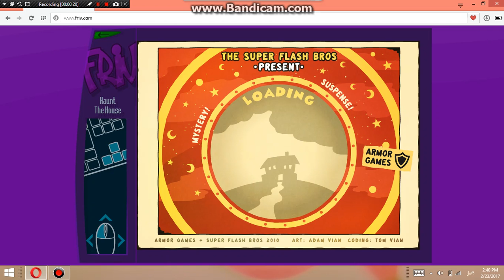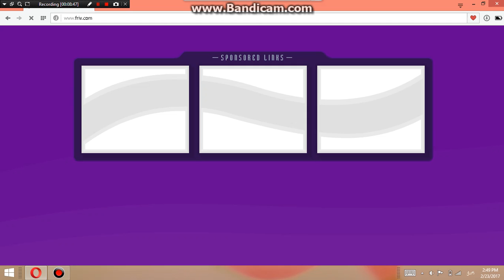friv.com qartulad tamashis linki axwerashia